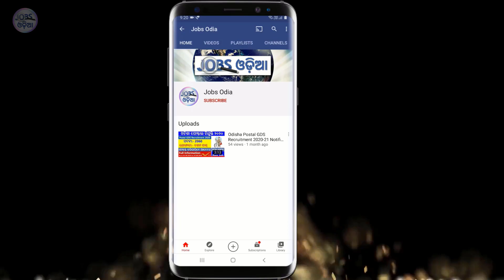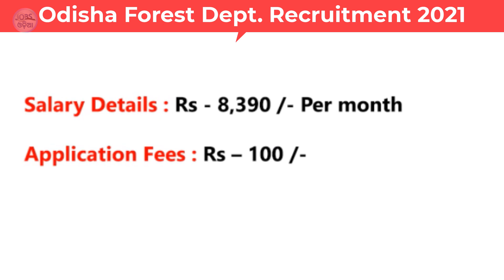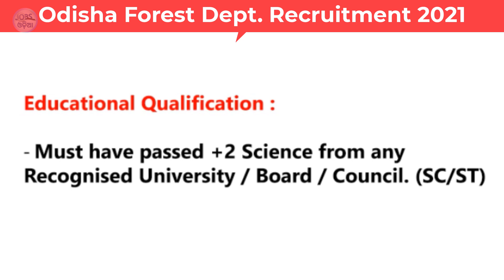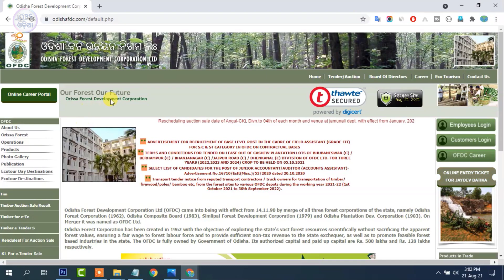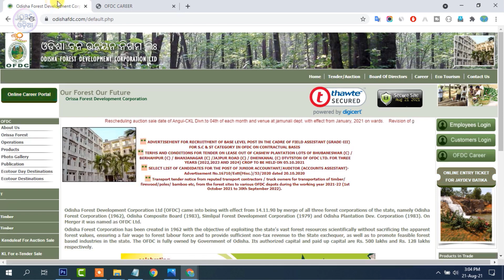Odisha Forest Department Recruitment 2021 | Total Posts : 179 | Odisha Govt Jobs 2021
ADVERTISEMENT FOR RECRUITMENT OF BASE LEVEL POST IN THE CADRE OF FIELD ASSISTANT (GRADE-III) FOR S.C & ST CATEGORY IN OFDC ON CONTRACTUAL BASIS